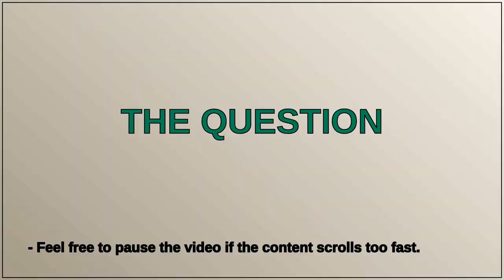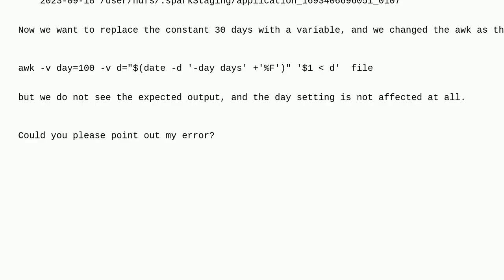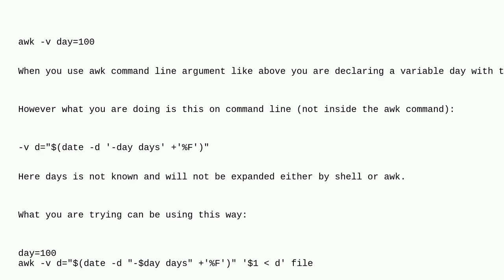awk + export value to awk not passed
A special thanks goes out to the community

  awk bash linux